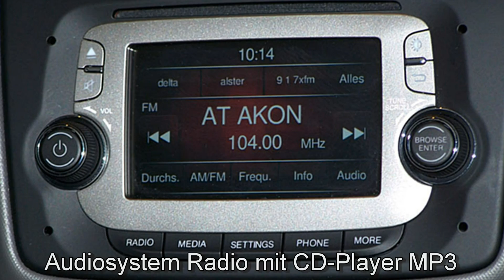Alfa Romeo MiTo Turismo 0.9 TwinAir 0X007534 GRIGIO ANTRACITE 2014 "Motor Village Hamburg"